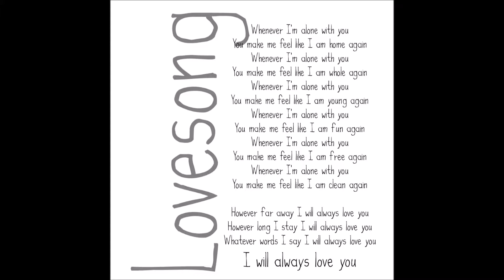Happy Birthday Robert Smith! The Cure - Lovesong (covered by Asif Hasan Tomu)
6 more YouTube videos to reach 100th post!
Happy 59th Birthday Robert Smith (lead singer of The Cure)!
"Lovesong" (sometimes listed as "Love Song") is a song originally recorded by the English alternative rock band The Cure, released as the third single from their eighth studio album Disintegration in 1989. The song saw considerable success in the United States, where it was a number two hit (reaching that position during the week of October 21, 1989, behind Janet Jackson's "Miss You Much") and the band's only top ten entry on the Billboard Hot 100; in the United Kingdom, the single charted at number 18.
The song has been covered by several artists, with notable cover versions by American rock band 311, recorded for the soundtrack for the film 50 First Dates and also released as a single. This song was also performed by Adele on her 2011 album 21.
Upon release as a single, the song received worldwide success and first peaked at number 2 on the Billboard Hot 100, making it the group's most successful single in the US to date. The song also charted at number 2 on the Billboard Modern Rock Tracks chart, number 27 on the Billboard Mainstream Rock Tracks chart and number 18 on the UK Singles Chart. Robert Smith originally wrote the song for his long-time girlfriend and then fiancée, Mary, as a wedding present.
An instrumental demo version recorded by the band was featured on the second disk of the 2010 re-release of Disintegration.
A music video featuring the band performing inside a cave was also released with the single.
Thanks, PrinceTahra, for the instrumental cover!